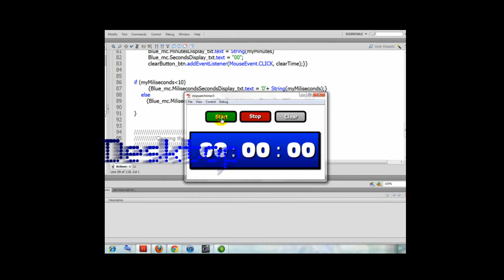Internet Online Chronograph ActionScript 3.0 Source Code